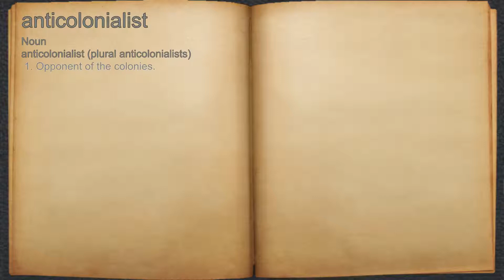What does anticolonialist mean?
A spoken definition of anticolonialist.

Intro Sound:
Typewriter - Tamskp